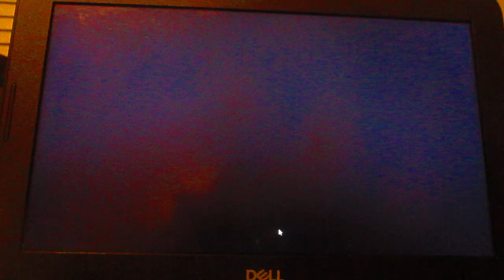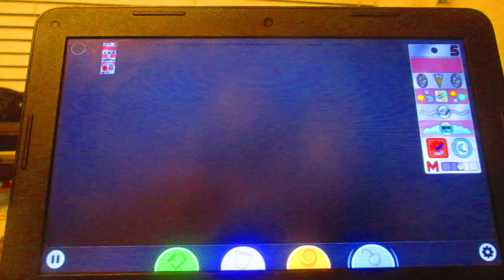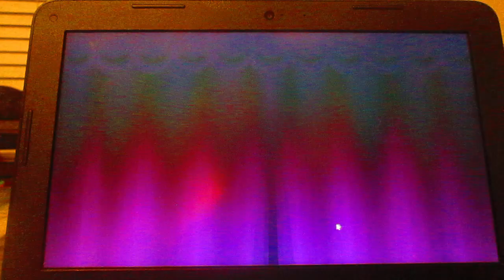Papa's Freezeria Deluxe Day 9